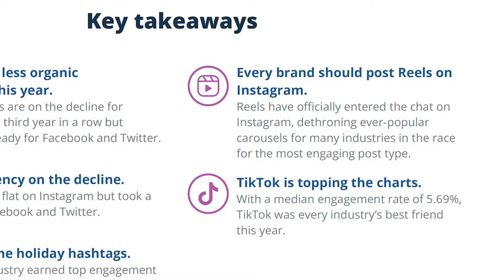🚀 Mehr Likes auf Insta bekommen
Hier bekommst du ein paar Tipps um mehr Likes, Kommentare, Shares und Saves also Interaktionen auf Instagram zu bekommen.

Ich bin Daniel Zoll, Social Media Experte, Berater/Trainer und Keynote Speaker. Auf meinem Youtube Kanal bekommst du alle Infos, Tipps, Tricks und Hacks zum Thema Social Media. Instagram, TikTok, LinkedIn, Snapchat und vieles mehr. Ich erklär dir Social Media, ganz einfach!Ich erklär dir Social Media, ganz einfach!